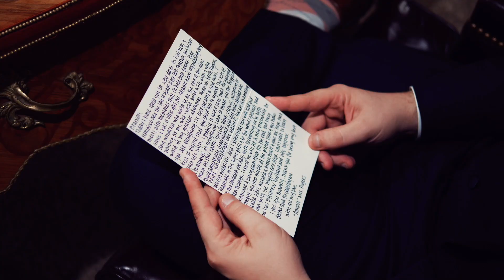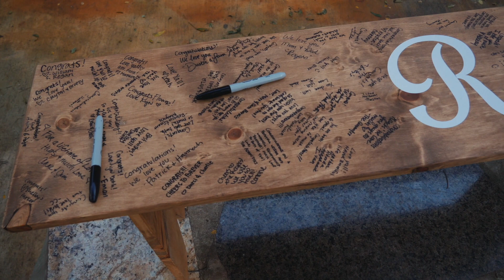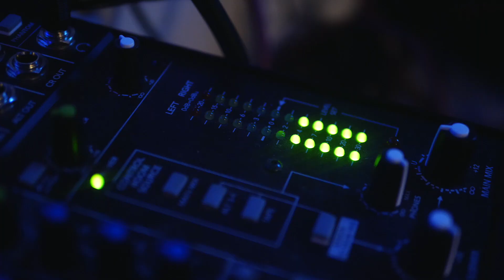Nicole & Branson | Wedding Film | Casa Blanca on Brushy Creek in Round Rock, TX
The Team
Venue & Coordination: Casa Blanca on Brushy Creek
Photography: Eva Cranford Photography
Videography: Ladybird Studios
DJ: My 1st Class Entertainment
Hair & Makeup: Lola Beauty
Florist: HEB Blooms
Drapes & Centerpieces: Party Fascinations
Catering: Red Book Chef
Cake: Classic Cakes by Lori
Wedding Dress: Whittington Bridal
TUX: Men's Wearhouse
Bridesmaid Dresses: Weddington Way
Officiant: Kim Greer
Getaway Car: ExecuTesla
Photobooth: PicPic Photobooth